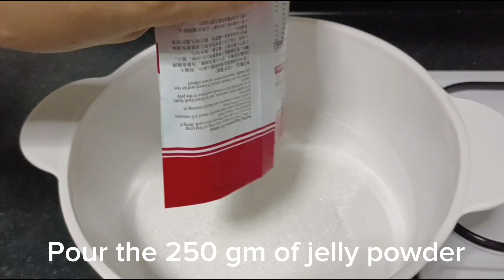Konnyaku Fruit Jelly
This fruit jelly is made from konnyaku premixed jelly powder. It is tasty and the konnyaku helps to prevent CONSTIPATION! Adding cut fruits is optional but will enhance the overall taste. Bon appetit 😋